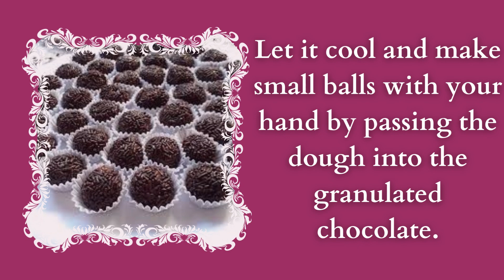✅easy recipes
✅BRIGADIER
✅INGREDIENTS

1 box of condensed milk
1 tablespoon unsalted margarine
7 tablespoons of chocolate milk
granulated chocolate

In a deep pan, add condensed milk, margarine and chocolate powder (or 4 tablespoons of powdered chocolate).
Cook over medium heat and stir until the brigadeiro starts to come away from the pan.
Let it cool and make small balls with your hand by passing the dough into the granulated chocolate.